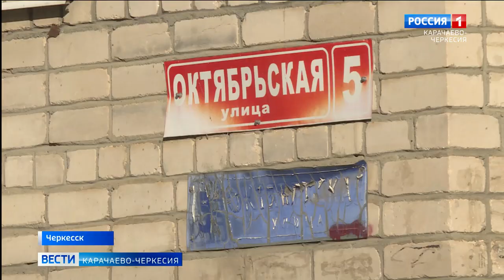В ближайшие пару лет в Черкесске должны быть благоустроены около полсотни дворовых территорий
В ближайшие пару лет в Черкесске должны быть благоустроены около полусотни дворовых территорий. Это примерно треть от общего списка поданных заявок на капремонт и создания комфортных условий для отдыха. В настоящее время представители мэрии занимаются процессом согласования дизайн-проектов